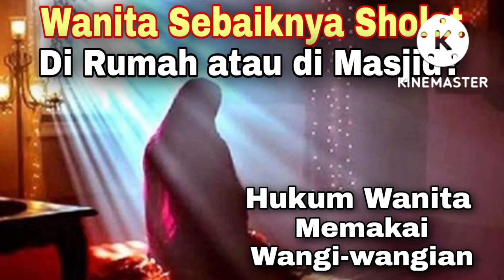Wanita Itu Sebaiknya Sholat di Masjid atau di Rumah?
Hukum wanita memakai wangi-wangian..

Dari Ibnu Umar ra, bahwa Rasululloh SAW bersabda :
"Janganlah kalian melarang para wanitamu mendatangi masjid-masjid, meskipun Sholat di rumah-rumah mereka lebih baik bagi mereka.."    (HR. Abu Dawud)

Dari Ummu Salamah ra, bahwa Rasululloh SAW bersabda :
"Sebaik-baik masjid bagi para wanita adalah di bagian dalam rumah mereka.."
(HR. Ahmad)